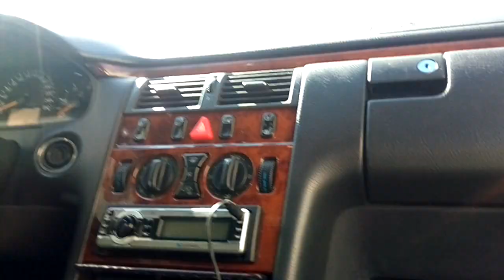Mercedes w210 how to remove cabin air filter